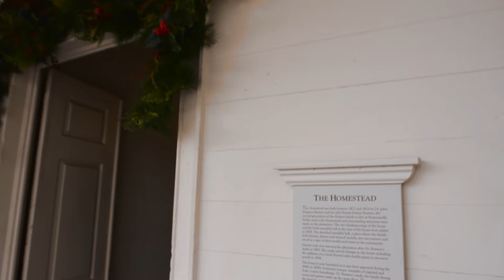Life in the Carolinas - Big Holiday Social - Historic Brattonsville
Down in Historic Brattonsville, South Carolina, they're keeping history alive with their Chirstmas Candlelight Tours that take you back to Christmas during the Revolutionary times on the grounds of a beautifully restored planation property.